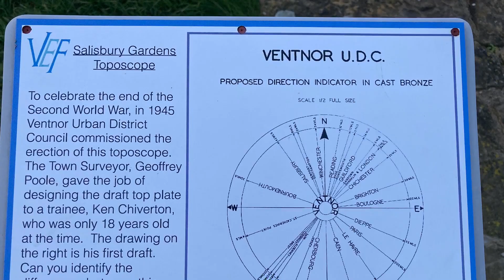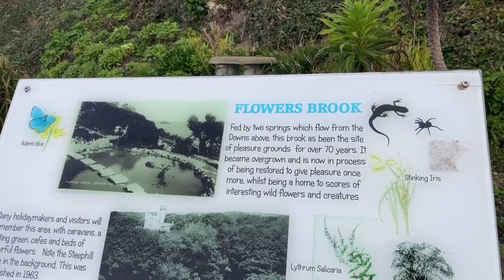Morning Photowalk from Ventnor to Steephill Cove.